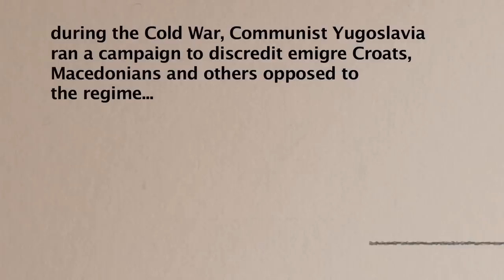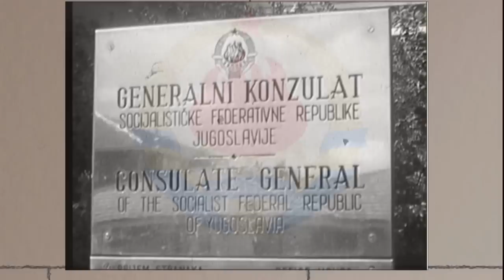UDBa down under - trailer / preview 1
UDBa down under - Yugoslav spying in Australia. Trailer / Preview no 1. A film by Sasha Uzunov 2012. The shocking true story of how during the Cold War Communist Yugoslavia managed to outsmart Australia's spycatchers ASIO and through a dirty tricks campaign discredit emigre Croats, Macedonians and others opposed to the regime.